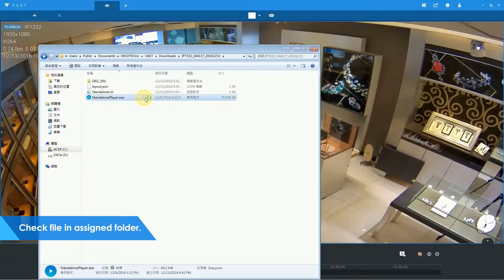VAST 2 tutorials - Export Evidence - Snapshot & Video